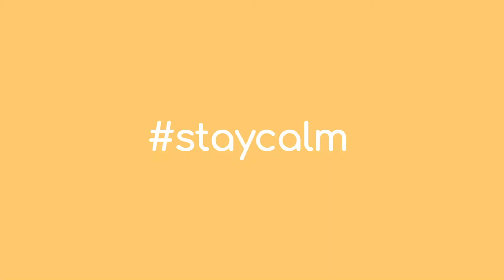Reggio Math - What is the time Mr Wolf by Teacher Cay Roh